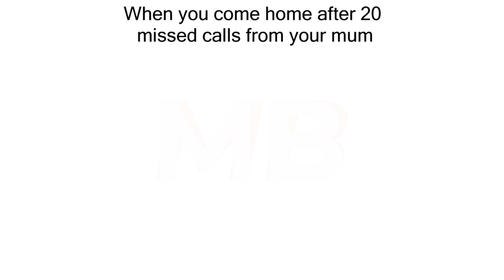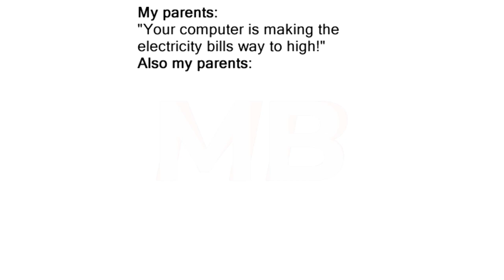Childhood Memes | #48 + #49 | November | Funny | Comedy